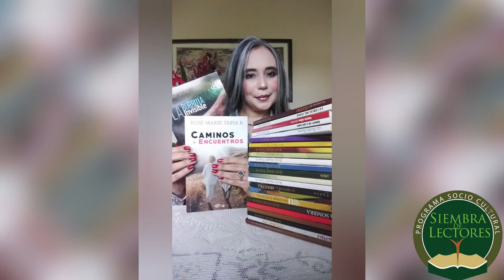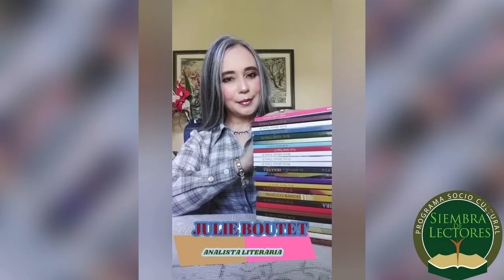JULIE BOUTET ANALIZARÁ LA OBRA COMPLETA DE LA ESCRITORA ROSE MARIE TAPIA 25 NOVELAS PUBLICADAS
JULIE BOUTET ES ANALISTA LITERARIA, PRESENTADORA DE ESCRITORES, MIEMBRO DEL PROGRAMA SOCIOCULTURAL SI8EMBRA DE LECTORES, MIEMBRO DEL CÍRCULO DE LECTURA SIEMBRA DE LECTORES CHIRIQUÍ, MIEMBRO HONORARIA DE CÍRCULO DE LECTORES MILENIUM Y MIEMRO EL CÍRCULO DE LECTURA GUILLERMO ANDREVE